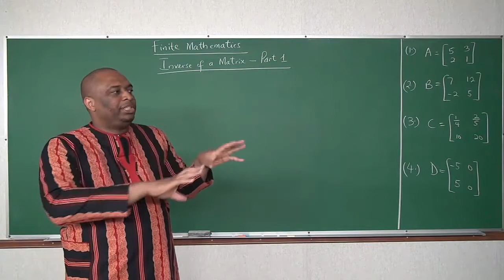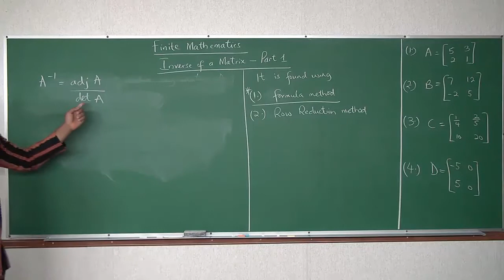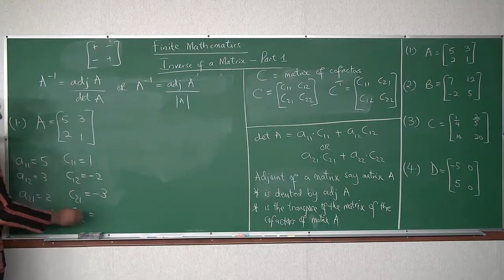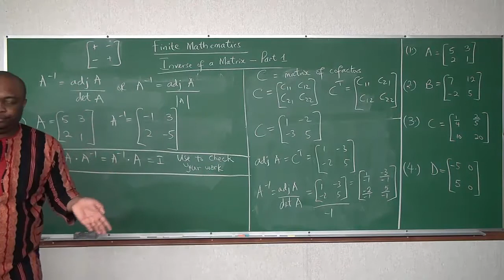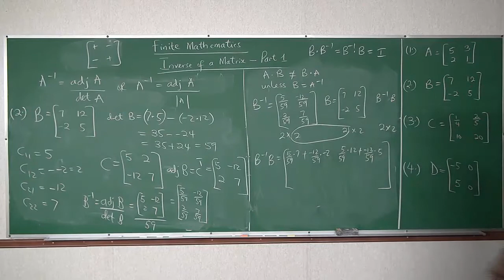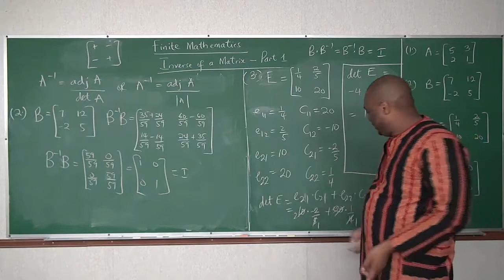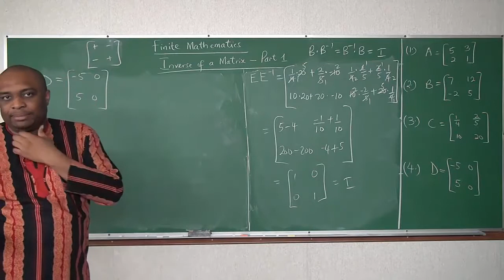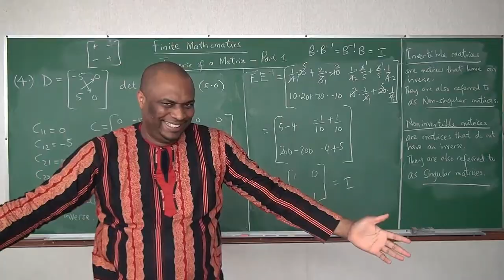Inverse of a 2 x 2 Matrix - Part 1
The concept of the inverse of a matrix as clearly defined and explained. The formula method was used to find the inverse of a 2 X 2(read as 2 by 2) matrix.